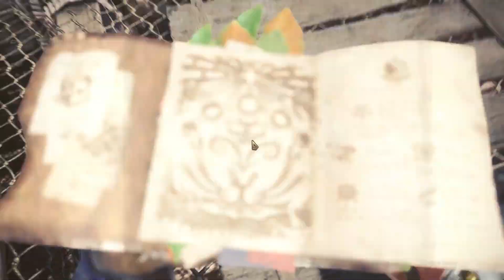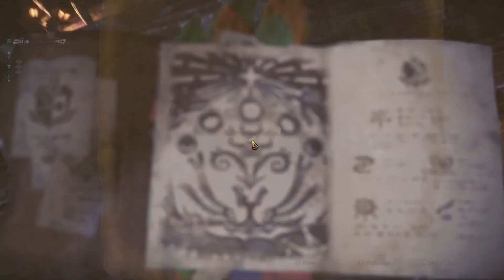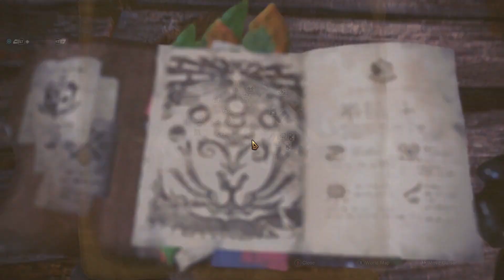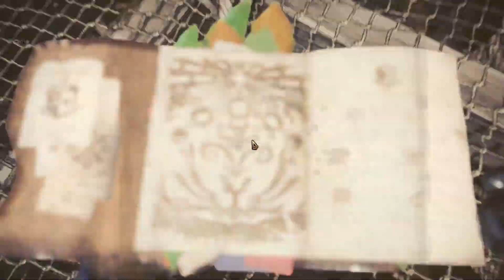MHW 13 - Depths of the Vale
We can finally delve ever deeper into the Rotten Vale. What will we find there?